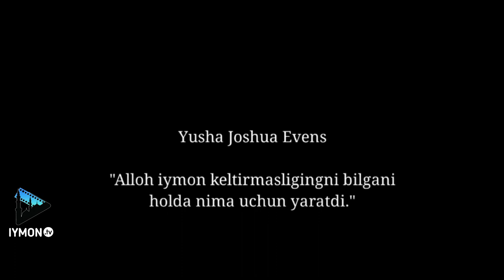Агар кофирлар дўзахий бўлса Аллоҳ уларни нега яратди - Юша Эванс